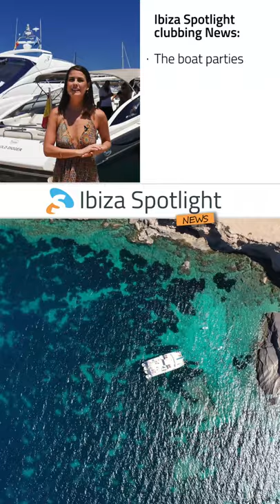Ibiza Spotlight Weekly News EP6 - Formentera!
This week we're in Ses Illetes,  Formentera, one of the most picturesque beaches in the Med. We also bring you this week's clubbing news which focuses on Ibiza's famous boat parties.